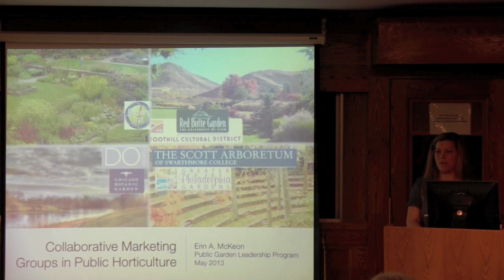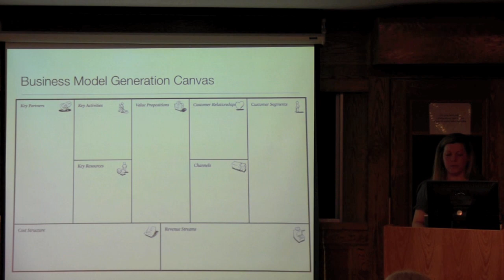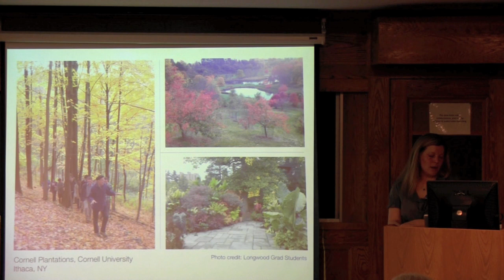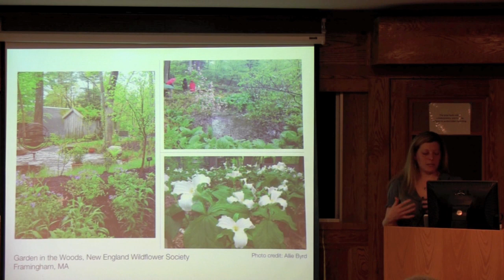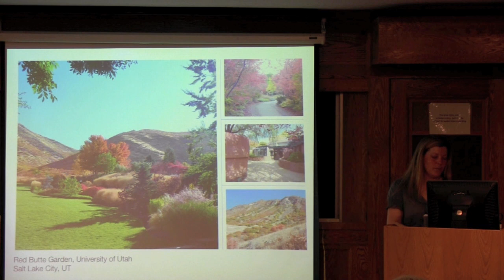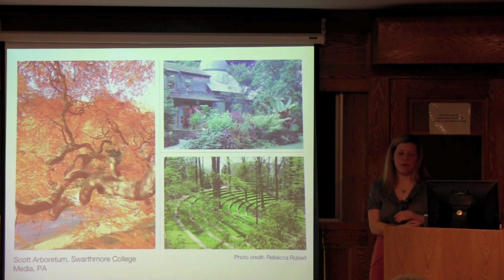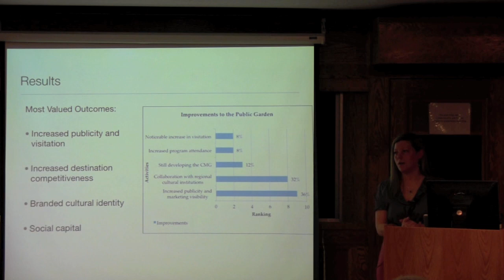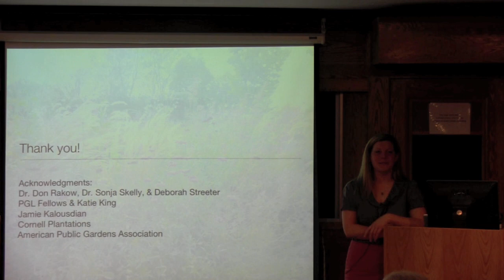Collaborative Marketing Groups in Public Horticulture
MPS in Public Garden Leadership Exit Seminar:

Erin McKeon, Department of Horticulture, Cornell University